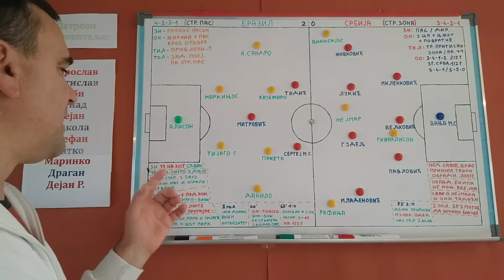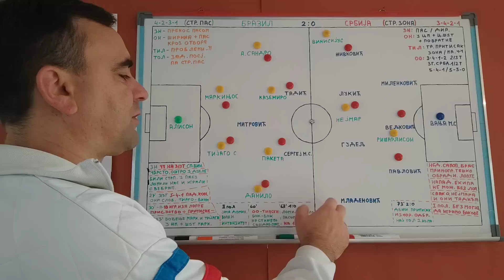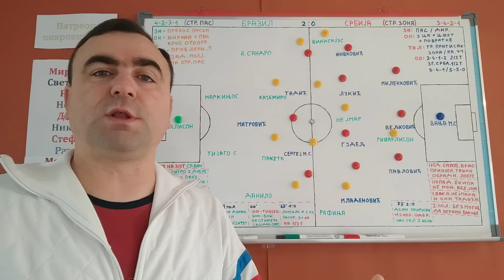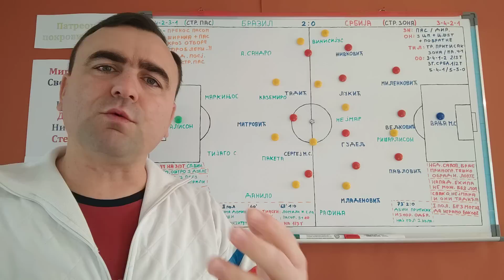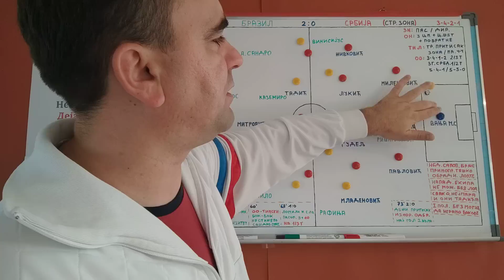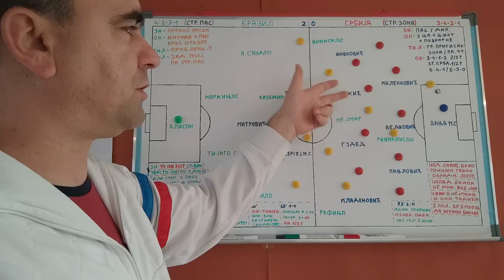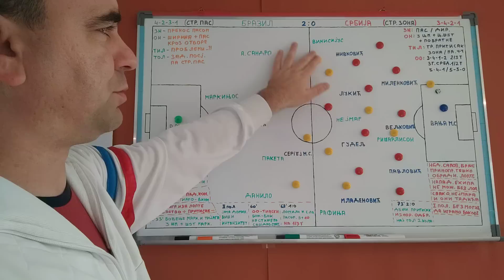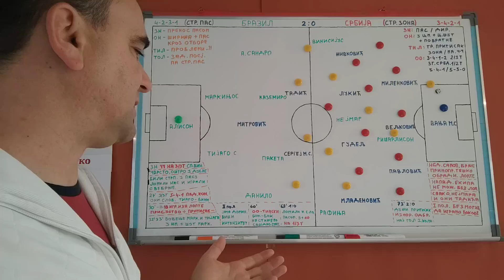Brazil - Srbija / Taktički razlozi neobičnog poraza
Autor: Igor Miljević - fudbalski trener Diplomirani trener fudbala na Fakultetu fizičkog vaspitanja i sporta u Banjoj Luci, na temu: "Uloga taktičkih sistema u fudbalu i njihova primjena u igri." februar 2019.
UEFA "B" licenca pri N/FS BiH novembar 2008.
UEFA "A" licenca pri N/FS BiH decembar 2020.
Od 2006. iskustvo rada kao pomoćnik, skaut, analitičar i glavni trener.
Trenutno: glavni trener FK 13 Skojevki
Osnovni cilj: Glavni trener na vrhunskom profesionalnom nivou.

Aktivno govorim engleski, švedski i prilično dobro francuski jezik.

Životna maksima: "Ne pobjeđuje uvjek čovjek brži i deblje kože, već prije ili kasnije, pobjednik bude, čovjek koji misli da može.

HVALA VAM ŠTO ME PRATITE I PODRŽAVATE.
Dragi ljudi, ja samo želim da radim kao profesionalni fudbalski trener. IM analiza je kanal koji mi omogućava da plasiram svoje ideje i svoj ugao posmatranja u fudbalu. Znam da ima Vas mnogo koji, kao i ja, voli ovakav poučni sadržaj. Cilj kanala jeste da se svi zajedno fudbalski obrazujemo. Ja, svojim idejama, Vi svojim savjetima i predlozima. Ukoliko Vam se sviđa ideja, ovde možete da se pretplatite, kako bi mi pomogli da kanal raste i napreduje, kao i mi svi zajedno